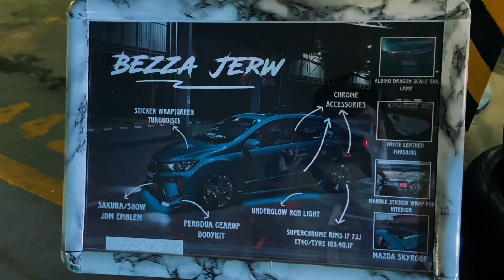EVENT KARS 2023 / MOTORMANIAC / RETROHAVOC / KUCHING AUTO RAD SHOW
Assalamualaikum dan salam sejahtera, selamat datang ke channel saya.

jom follow instagram saya